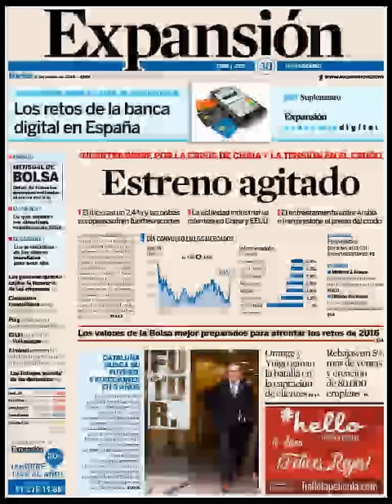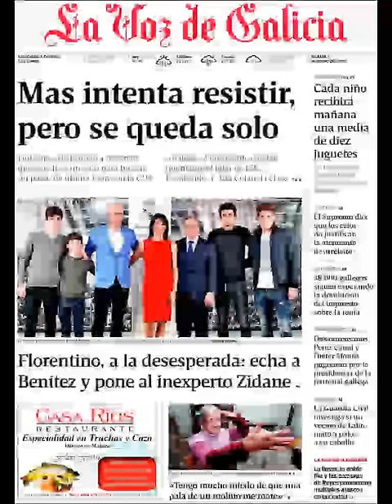Noticias Martes 5 Enero 2016 Principales Portadas Titulares Diarios Periódicos en España Spain News